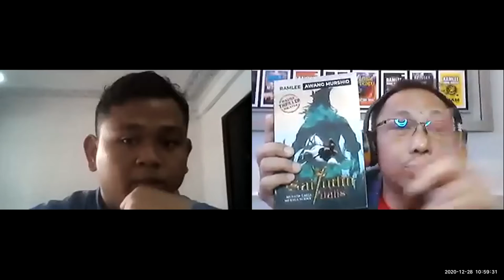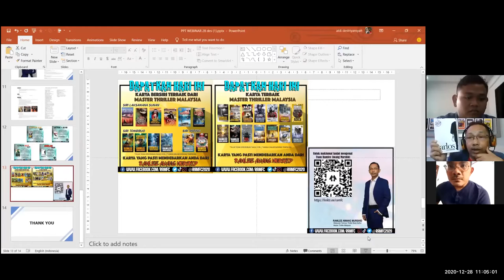Excellent QnA [International Webinar Q-Lit Qreativo 1.0] Ario Muhammad & Ramlee Awang Murshid part 2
For Bussines and Partnership